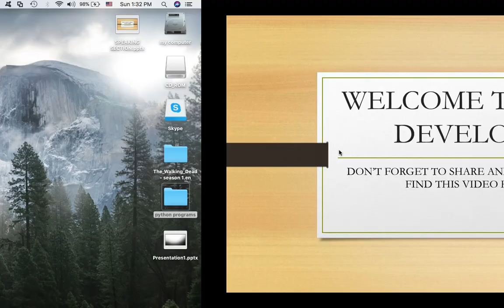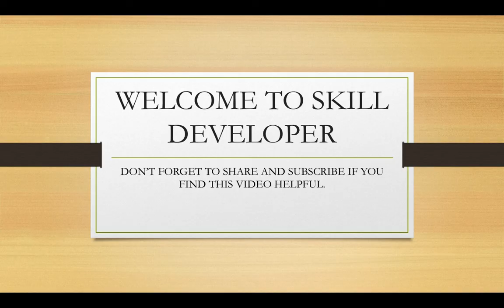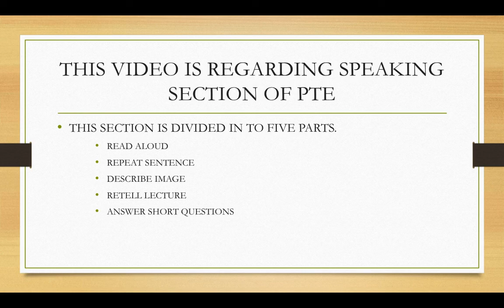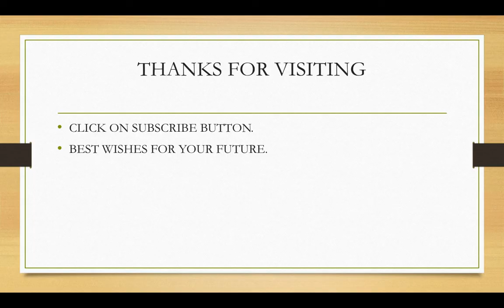2nd video -PTE brief description (lecture हिंदी में)about speaking.